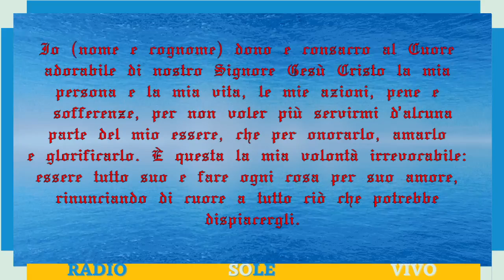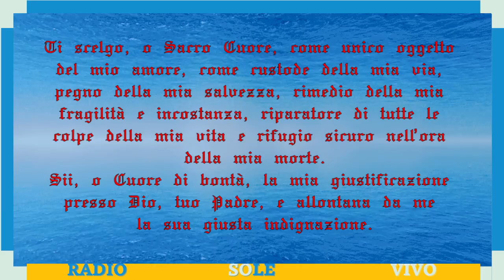Preghiera per consacrarsi al Sacro Cuore di Gesù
La devozione implica una preghiera di consacrazione, e, cosa più importante, una supplica per vivere una vita virtuosa uniti a Gesù Cristo